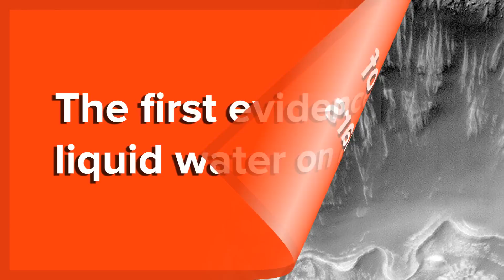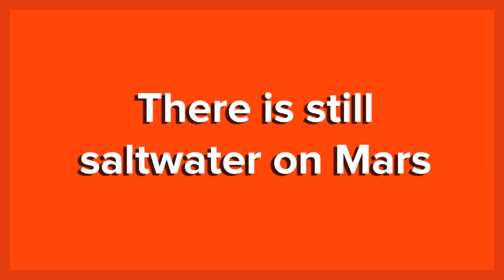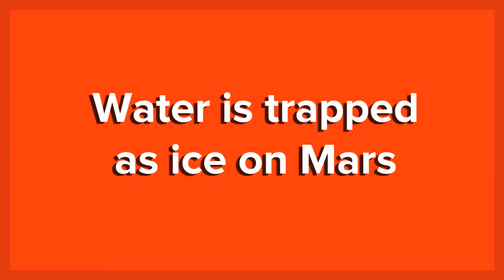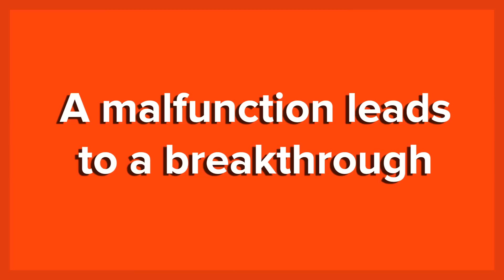25 Cool Facts About Water On Mars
The search for water on Mars has been a long and arduous journey, but a very rewarding and fulfilling one. Less than 50 years ago, scientists could only speculate about the presence of water on the Red Planet. These days, scientists have found multiple pieces of evidence that water firstly - did exist on Mars - and secondly - still does exist. The discovery of the polar ice caps was one of the first confirmations of water on the planet, albeit in frozen form. Fast-forward a few years and scientists found evidence of more frozen water below the surface (closer to the equator) and even flowing salty water on the planet's surface. (Also, excitingly, scientists believe there are channels on Mars where water ten times greater than the average discharge of the Amazon River, the largest on Earth, was discharged.) The search for water on Mars is a worthwhile endeavor, largely because where there's water, life has the possibility to exist. In search of that, the year 2020 will see a new NASA rover take off from Earth to look for evidence of life formerly existing on the planet. For these and other exciting facts about H20 on Mars, strap on your spacesuit because here are 25 Facts About Water on Mars.

The first credible assumptions of water on Mars
The first evidence of liquid water on Mars
Mars has likely harbored life
Water escaped into space
There is still saltwater on Mars
"Follow the water"
The biggest flood in the solar system
Subsurface water found from space
Water is trapped as ice on Mars
Extensive global warming could turn Mars into a massive swimming pool
The composition of the ice caps
Evidence of an ancient lake
Water is not just frozen in the ice caps
Evidence for Martian rivers and lakes
Frequent ice ages affect the amount of available water on Mars
Liquid water can't currently exist on Mars
A malfunction leads to a breakthrough
A waterflow 100 times greater than the Mississippi River
One of the smoothest places in the solar system
Hot springs may have existed on Mars
A rover finds liquid water globules
Snow falls on Mars!
Real snow falls on Mars, too!
Examining meteorites from signs of water
Mars is inhospitable to liquid water

25 Facts About Water In The Body That May Have An Impact On Your Health